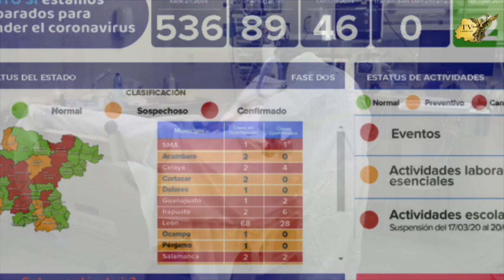El riesgo de contagio para el coronavirus es casi 4 veces superior en salamanca que en león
El riesgo de contagio para el coronavirus es casi 4 veces superior en Salamanca que en León, hay muchos más contagios por habitante en Salamanca y ya hay 3 muertos, pero la gente sigue en la calle.